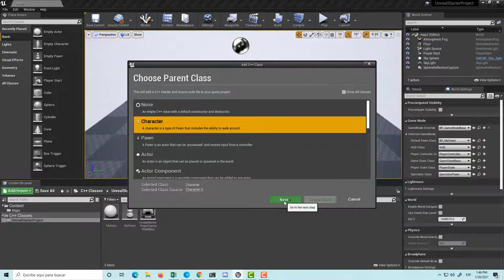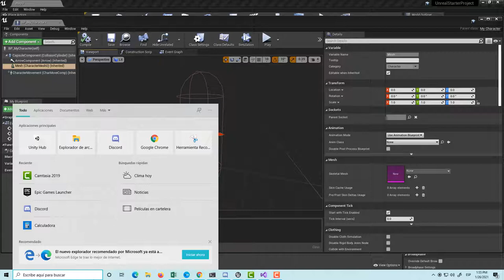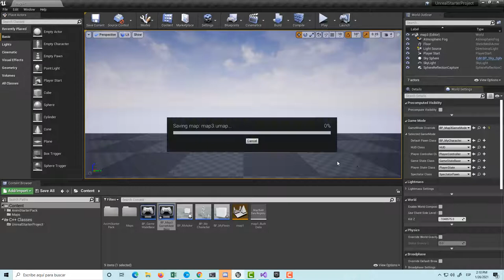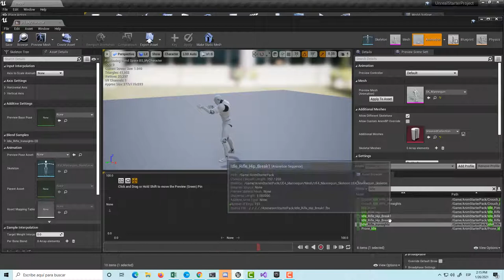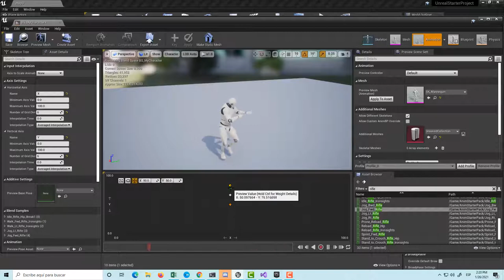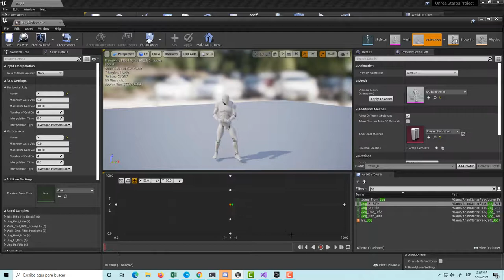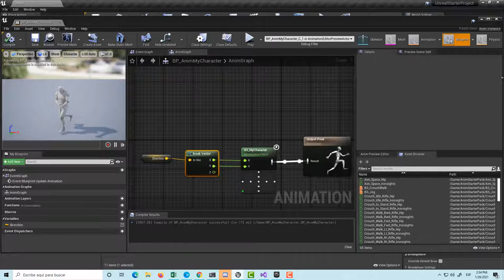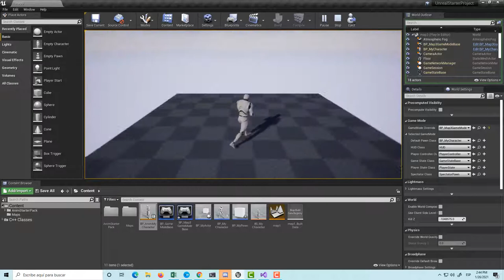Unreal Engine (Conceptos): Character, Animaciones y Blend Space